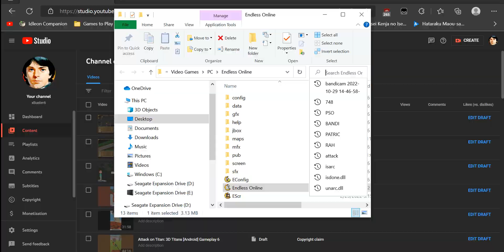Let's Play ➤ Endless Online [PC] Episode 19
Gameplay of Endless Online, an MMORPG video game for the Microsoft Windows PC gaming platform.

You can get a functional copy of this video game